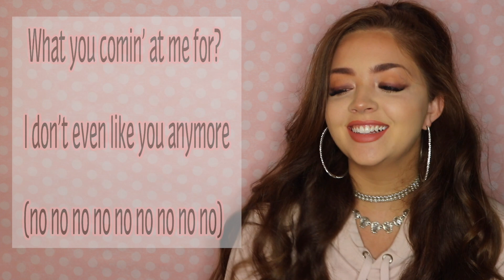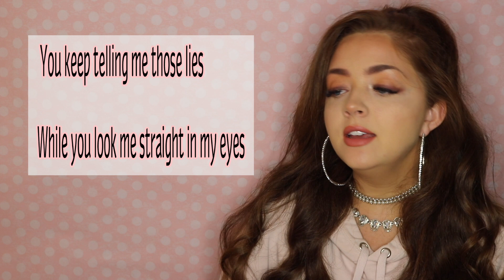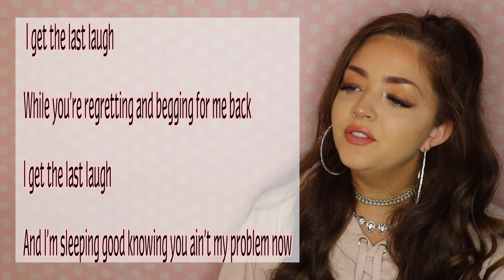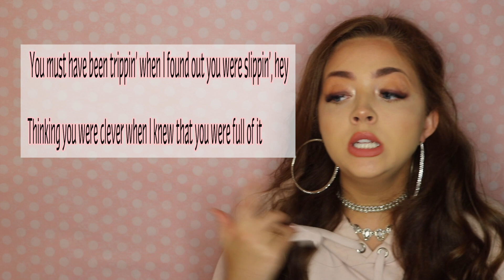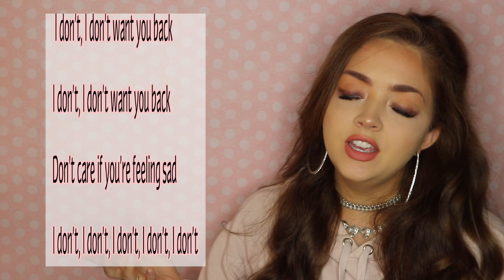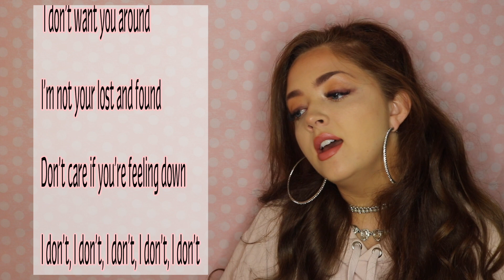Olivia King "Last Laugh" Official Lyrics & Meaning | Verified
[Verse 1]

What you comin’ at me for?
I don’t even like you anymore (no no no no no no no no no)
You keep telling me those lies
While you look me straight in my eyes (in my eyes, in my eyes)

[Pre-Chorus]

You did me wrong
But you played the victim
I let you do that
So you could look dumb

[Chorus]

I get the last laugh (ha ha ha ha)
While you’re sitting there looking stupid
I get the last laugh (while you’re thinking)
Oh baby, baby why did I do this?

I get the last laugh
While you’re regretting and begging for me back
And I’m sleeping good knowing you ain’t my problem now

[Verse 2]

Now I got you thinking “why, why did I do this?”
“Damn I had it so good, long hair with a booty”
You must have been trippin’ when I found out you were slippin’, hey
Thinking you were clever when I knew that you were full of it

You’re apologetic, feeling guilty and you’re so crushed
Didn’t think one slip up would cause me to throw the deuce up
Now you’re feeling blue like “baby, can’t I just come back to you?”
That would be a no babe do I have to spell it out for you?

[Pre-Chorus]

[Chorus]

[Bridge]

I don’t, I don’t want you back
Don’t care if you’re feeling sad
I don’t, I don’t, I don’t, I don’t, I don’t

I don’t want you around
I’m not your lost and found
Don’t care if you’re feeling down

[Chorus]